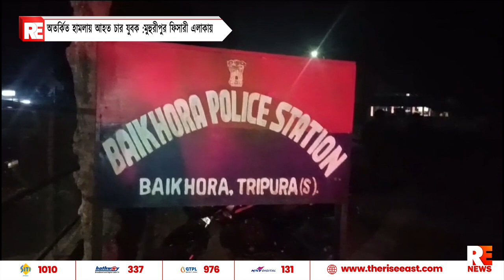অতর্কিত হামলায় আহত চার যুবক :মুহুরীপুর ফিসারী এলাকায়